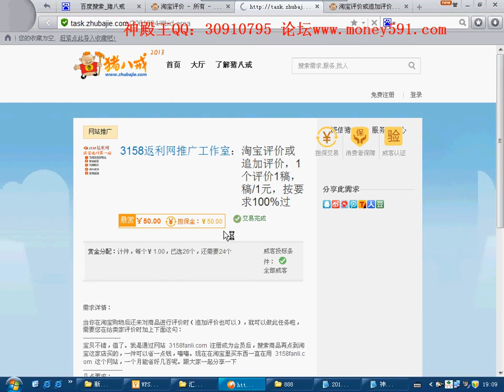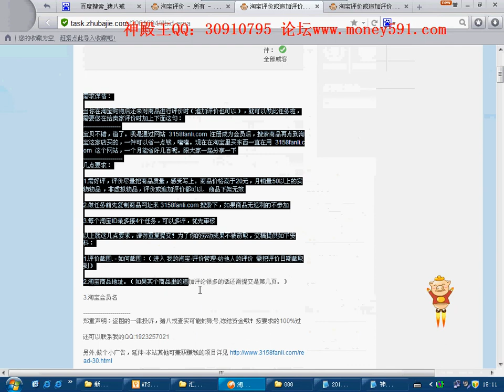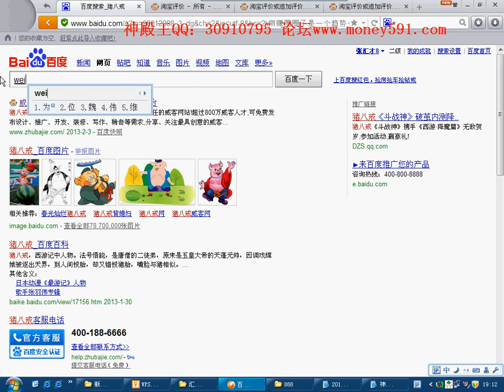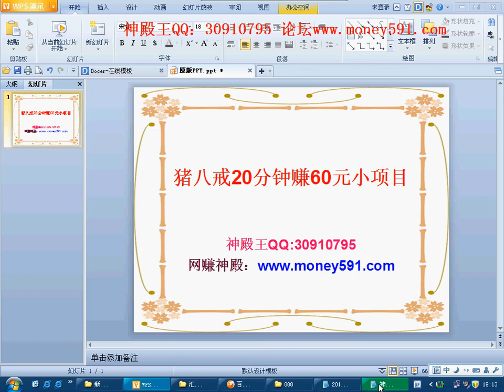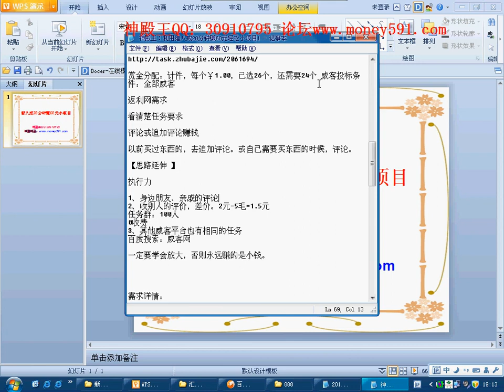神殿王：利用猪八戒20分钟赚60元轻松小项目